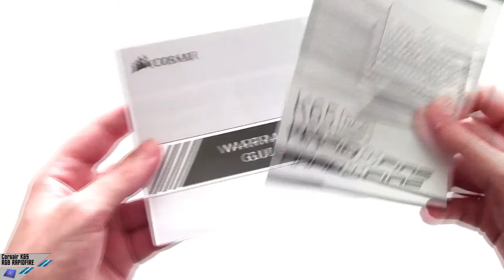[Unboxing ITA] Corsair K65 RGB RAPIDFIRE